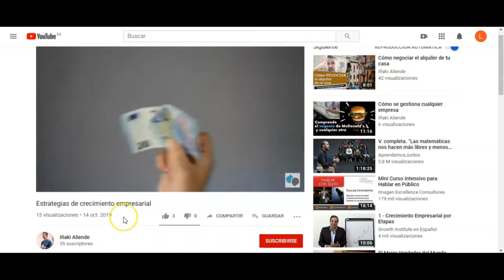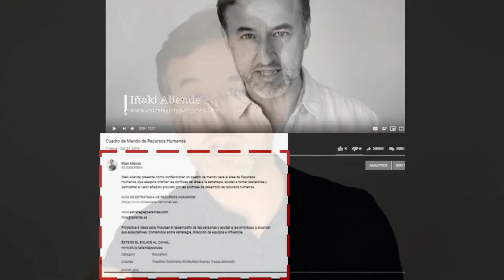Productividad y equilibrio personal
Productividad y equilibrio personal es un propósito clave para todos.
enfocarnos a prioridades y, de esta manera, mejorar nuestra productividad personal.

En la segunda parte de este vídeo hablaremos de los hábitos saludables que nos permiten mantener el equilibrio personal a medio y largo plazo.